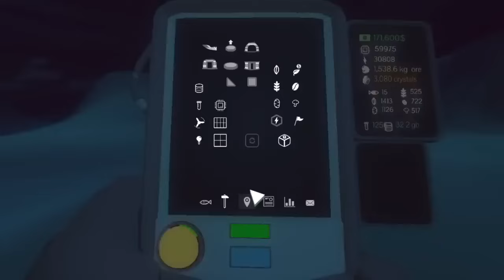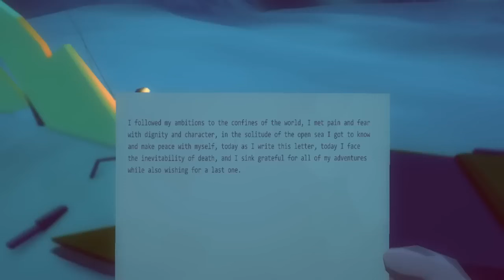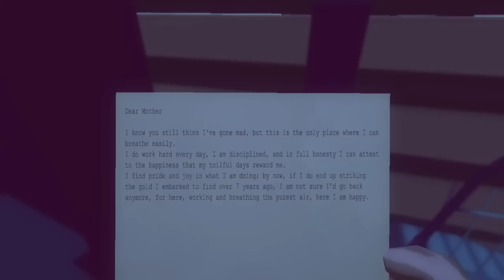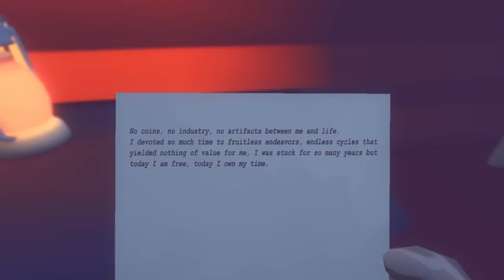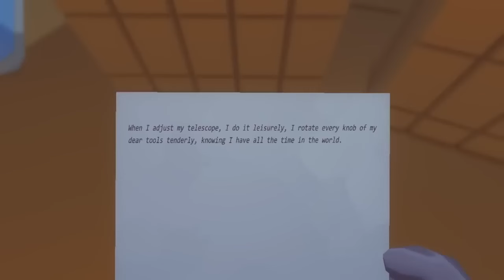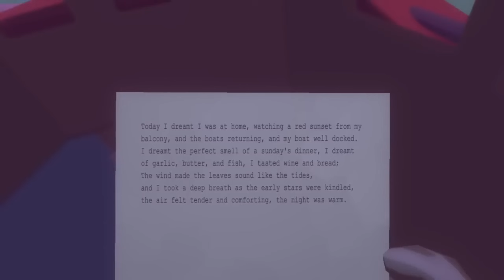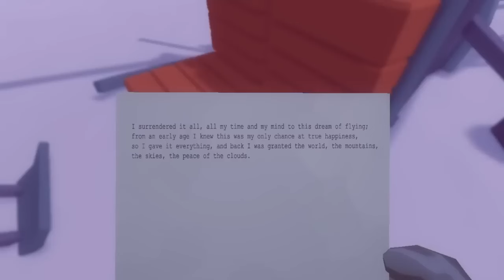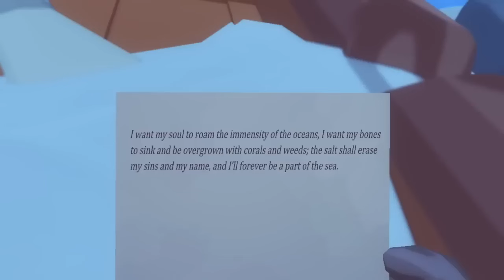Toda la Verdad sobre los OVNIS al Descubierto - Milenio 3 en el Ártico